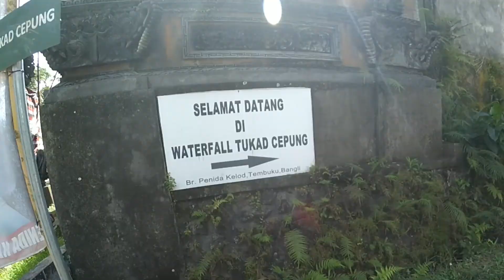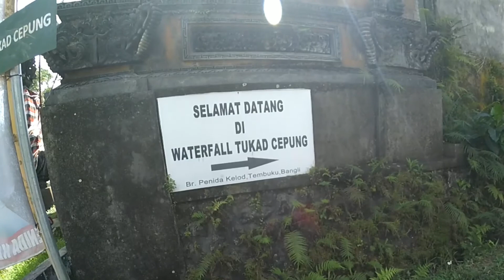Tersembunyi.. Tukad Cepung Waterfall Bali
Kawasaki Z250FI touring // Spot wisata anti mainstream di Bali